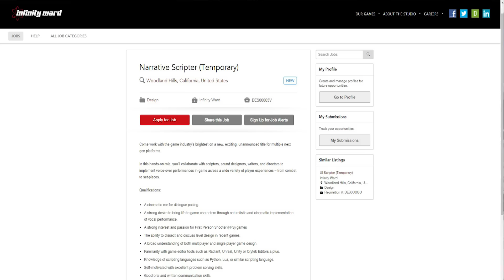PS5 and Xbox Two in 2019? Infinity Ward’s Call of Duty 2019 is for “Multiple Next Gen” Platforms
According to a job listing posted by Activison developer Infinity Ward, their next Call of Duty game is targeting multiple next-gen platforms. Does this mean either the PS5 and/or Xbox Two are coming in 2019? Check out the vid to hear my thoughts